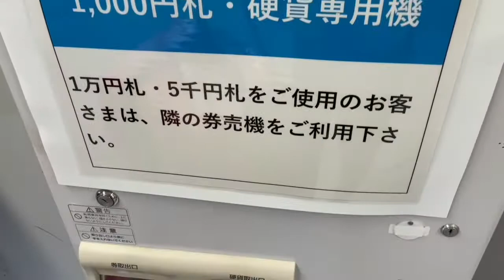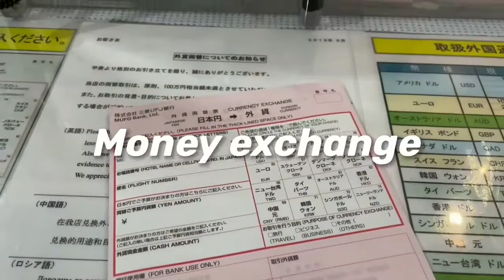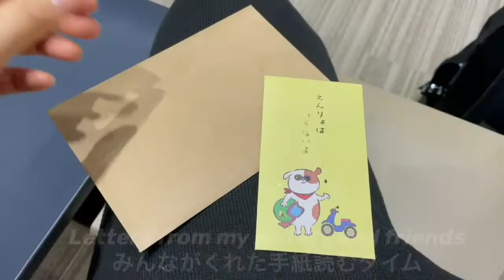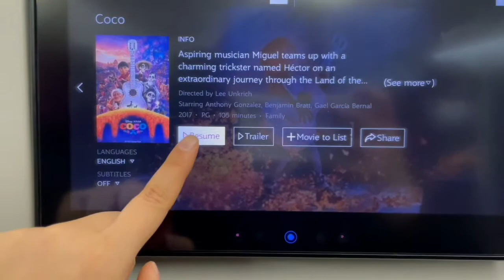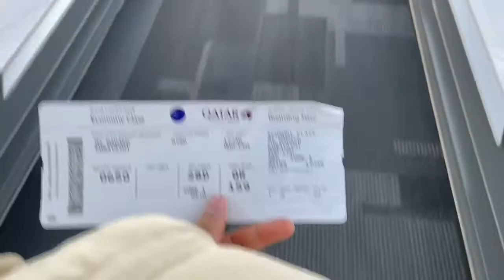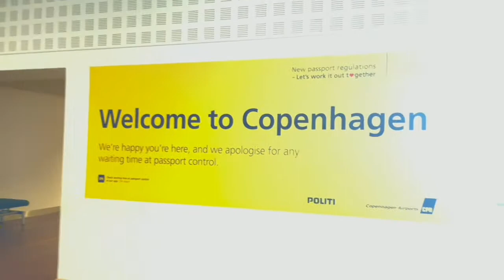moving in vlog from Japan to Denmark ✈️🇩🇰 / デンマークにお引越し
コロナで中々海外に行きづらいとは思うので空の旅を一緒にお楽しみください☺︎
ちなみにPCRの検査を要求される場面は一度もありませんでした！

○着くまでの道のり○
家から東京(新幹線)
東京から成田国際空港(バス)
成田からドーハ(カタール航空)
ドーハからコペンハーゲン(同じく)

○空港での手順○
①日本円をデンマーククローナに換金
②大きい荷物を預ける(パスポートとビザを見せたらPCRと航空券のチェックは無かった☺︎)
③auのプランを休止(空港のターミナル内からauが撤退してることをしらなくて荷物を預けてからタクシーで近所のauまでダッシュ)
④ごはんタイム
⑤手荷物検査
⑥出国手続き
⑦搭乗✈︎

○カタール航空について○
•格安だけど足元広め◎
•ご飯は事前にヴィーガン&ベジタリアンに変更可(その他、グルテンフリーとかローカーボとか色々！)
•映画、テレビ、音楽、ゲームもちゃんとついてる
•コロナで飛行機スカスカだからみんな寝っ転がって寝てた☺︎
•マンゴージュースめっちゃ美味しい

近未来感がすごい